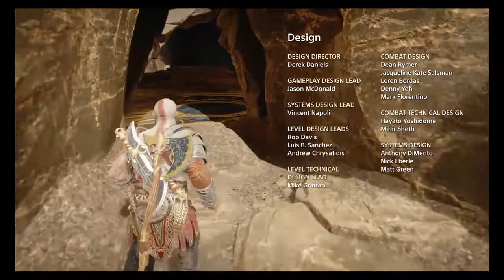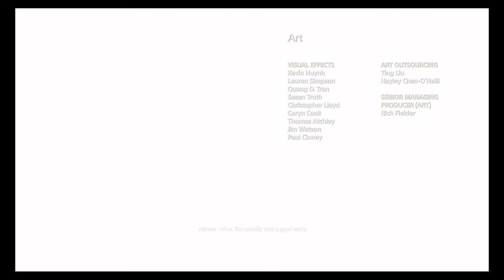God of War 4 The Ending 1